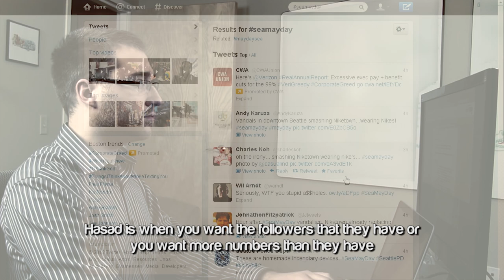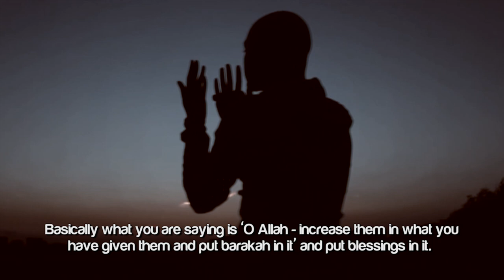The Evil Twins : Jealousy & Envy ᴴᴰ ┇ Must Watch ┇ by Sheikh Saad Tasleem ┇ TDR Production ┇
Special thanks to Shaykh Ustadh Sa'ad Tasleem

The Evil Twins : Jealousy & Envy ᴴᴰ - Must Watch [Sheikh Saad Tasleem]

Jealousy and envy is basically when you see someone has something and you want it for yourself. Islamically, there is a concept known as hasad.

Hasad is similar to jealousy and envy, expect in hasad, you not only want what they have, but you also want that they don't have it.

For example, let's say you know someone who has more friends than you on Facebook or more followers on twitter. Hasad is you wanting more followers and friends than they have and that they have less. Thus, whatever they have and they've been blessed with be taken away from them.

It's normal for people to feel jealous or envious of others when you see they've been blessed with certain things. The best possible tip I have for you, whenever you're feeling jealous or envious make a very simple du'a (supplication/prayer to Allah).

That du'a is, "Allahumma zid wa barik"

You're saying, "O Allah, increase them in what you've given them and put blessings in it."

It may seem counter intuitive. "If I'm jealous of them, why would I ask Allah to give them more?"

There's benefit in this. When you make du'a for someone else, we know the angels make the same du'a for you. When you ask Allah to increase them in what they have, you're making du'a for yourself as well.

Also, when you make du'a for someone else, you release the negative feelings you have toward them. You're realize that jealousy and envy is very poisonous for the soul. It makes an individual very uneasy.

When you make this du'a, you'll feel this release from your soul. You'll feel this positivity. And, in sha Allahu ta'la, you're on the road to get closer to Allah subhanahu wa ta'la.

And, Allah knows best. Until next time...

Asalaamu alaikum wa rahmatullahi wa brakatuhu